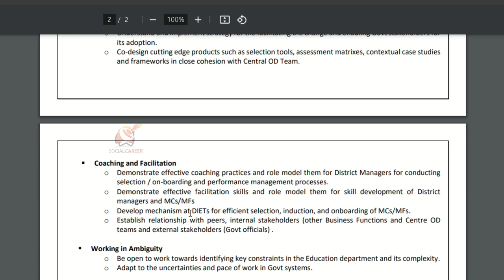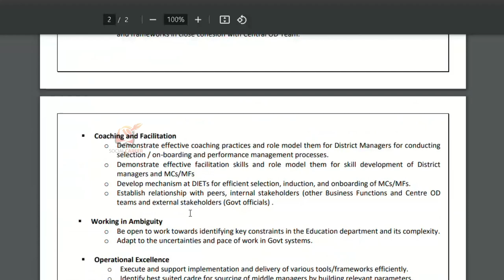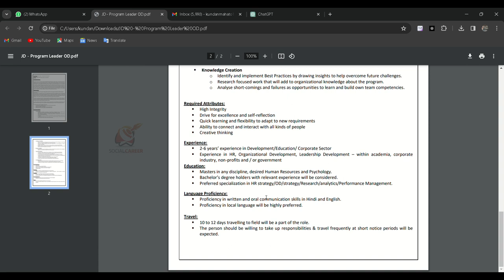Piramal Foundation for Education Leadership (PFEL) Recruitment 2024 | Salary ₹35000/- | Apply Now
In this video, we delve into the recent job vacancy offered by Piramal Foundation for Education Leadership (PFEL), providing a salary above 35000/-. With multiple vacancies available at various locations, this opportunity is open to minimum graduate/Masters in any discipline. Those with a background in Human Resources and Psychology or related fields are encouraged to apply. The position available is Program Leader – Organizational Development.

career options in india most successful careers
career options in india
best future jobs in india
trending jobs in india
highest monthly salary jobs in india
public policy jobs in india
is social work a good career
best govt jobs for average students
rural development job vacancy
how to become management consultant in india
life of a management consultant in india
management consultant salary in india
consulting jobs in india